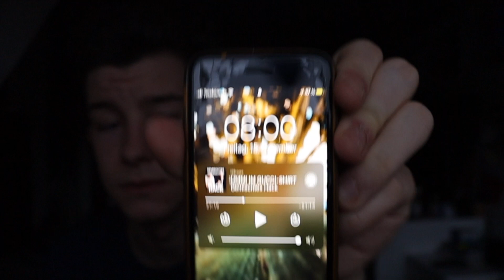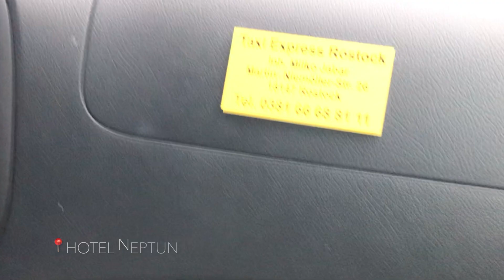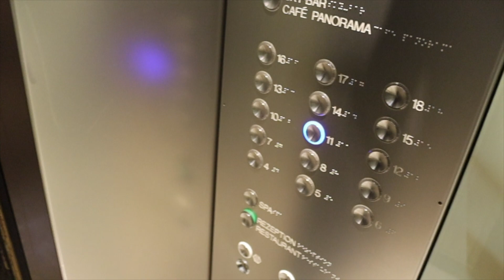Vlog Numero cuartro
Das war mein Wochenende in knackige 19min zusammengefasst, hoffe es gefällt euch🤙🏽Sorry für den Schlechten Sound Bzw. Für die Störgeräusche!